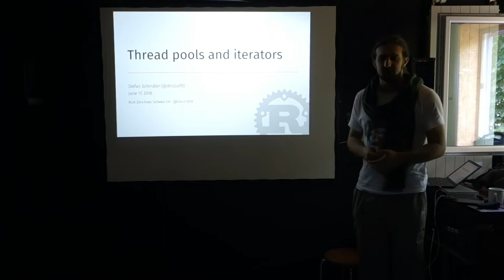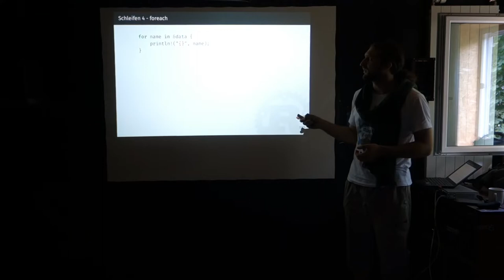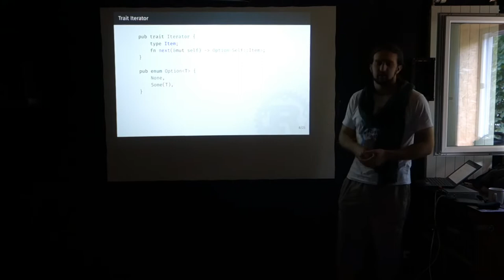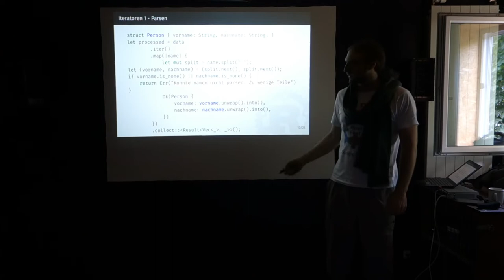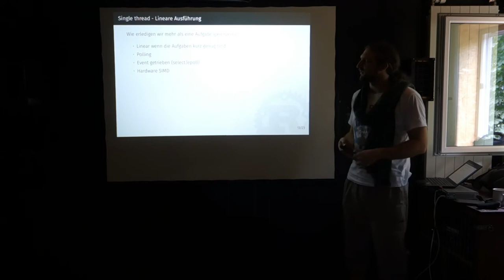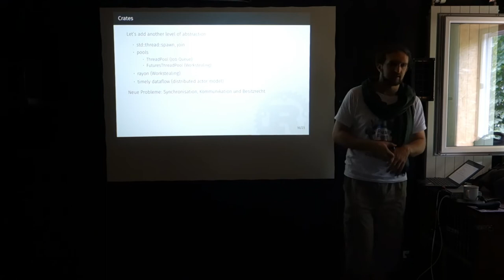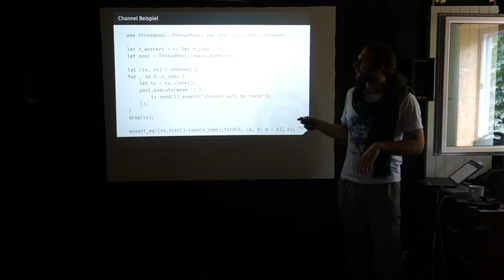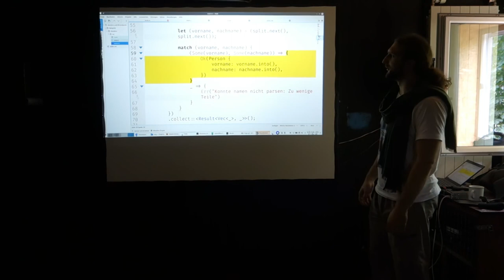Iteratoren und Stream Processing mit Rust | CoSin 2018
»Iteratoren und Stream Processing mit Rust« von dns2utf8
freundliche Parallele Programme mit Rust
Ein Talk von der Cosin 2018 am 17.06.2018

Beschreibung:
Schleifen sind einer der wichtigsten Bausteine höherer Programmiersprachen und eine der subtieleren Fehlerquellen.
Mit Iteratoren können wir heute Off-by-one andere Speicherüberläufe verhindern und sogar noch Komfort gewinnen.

Wer kennt sie nicht? SegFaults, endlose Strings und Fehler welche erst auftauchen wenn ein Benutzer einen zu langen Namen eingibt.
In diesem Vortrag  möchte ich dafür eine Lösung zeigen und mit praktischen Beispielen meine Erfahrungen weitergeben.
In der zweiten Hälfte möchte ich zeigen wie wir mit den gleichen Konzepten auch parallele Programme schreiben können.